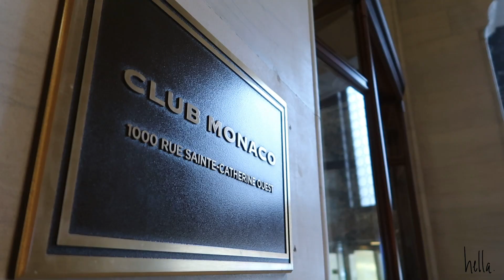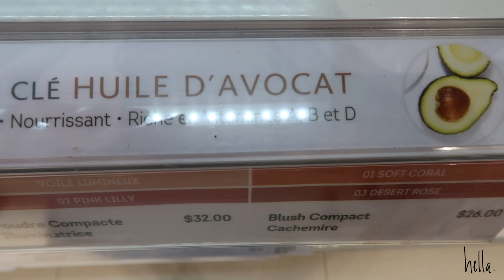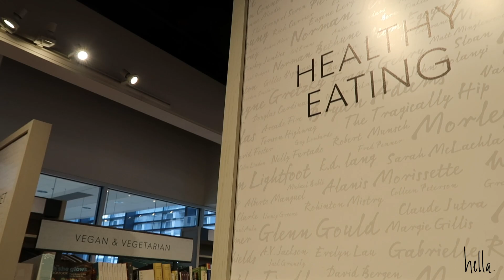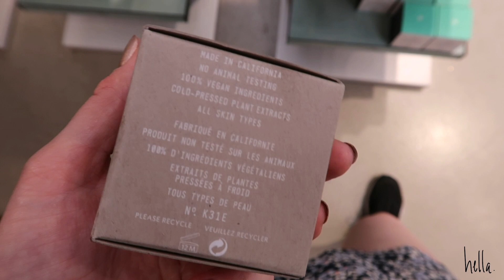SHOPPING HAUL I MONTREAL TIPPS I hella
SHOPPEN - für viele ein Muss, oder sogar Anlass einer Reise. Wie ich im Urlaub shoppen gehe, was ich in Montreal gekauft habe und welche Geschäfte ich euch empfehlen kann für eine Shopping Tour, verrate ich euch in meinem Shopping Haus Montreal Edition!  Viel Spaß!

- - - - - - SHOPPING TOUR - - - - - -
Pharmaprix
Lululemon: 1232 Saint-Catherine St
Indigo Bookstore: 1500 McGill College Ave
Le Centre Eaton de Montreal: 705 Saint-Catherine Str (Sephora & Aritzia)
Eva-B: 2015 Boul Saint Laurent (Second Hand & Café)